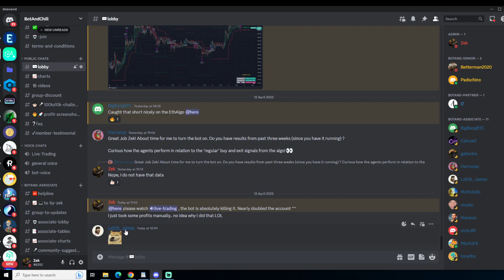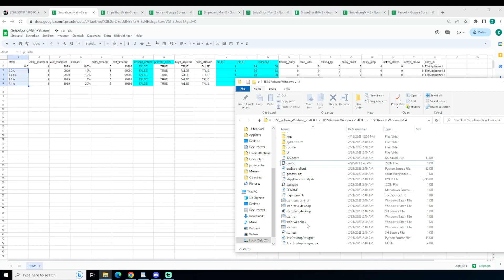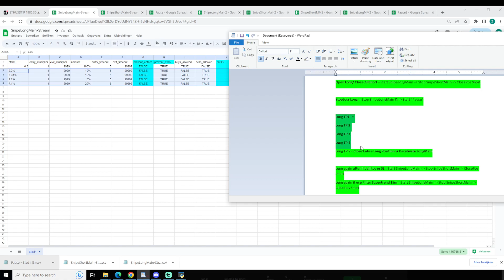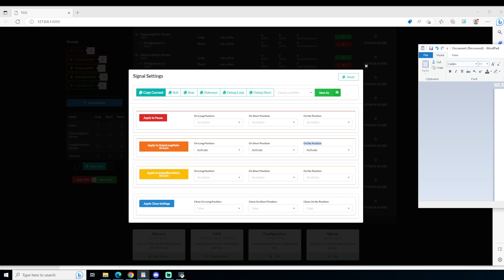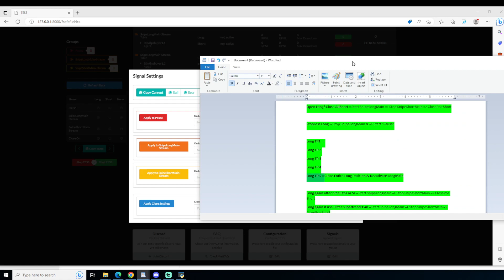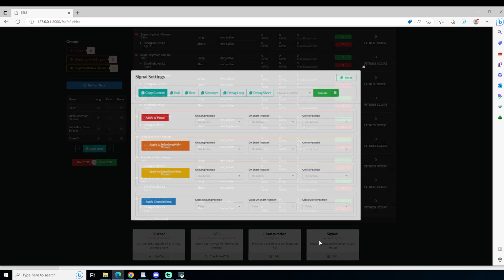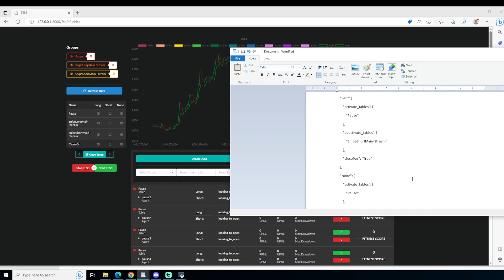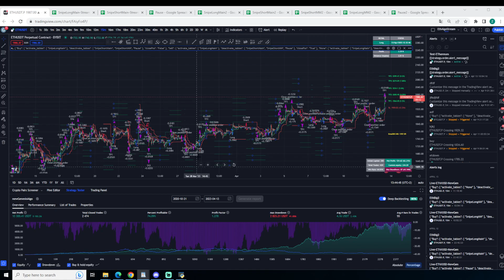Genesis-Algo | Creating a profitable algorithm for Bybit | Part 3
Are you a retail trader looking to automate your trading on Bybit? Look no further than the Genesis-Algo trading software. Our desktop application, TESS, is designed with machine learning in mind and uses an agent-based approach to trade the market. By using these trading agents, retail traders can participate in order-flow trading and greatly increase their profitability.

Our software trades on the lower time-frame while keeping your higher time-frame trades in mind, ensuring that you can make the most informed decisions possible. Thanks to our partnership with Bybit, every TESS user can enjoy 0% maker fees (details below).